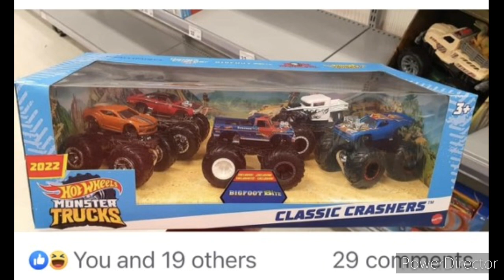NEW HOT WHEELS MONSTER TRUCKS (BIGFOOT) 5 PACK EXCLUSIVE REVEALED!!